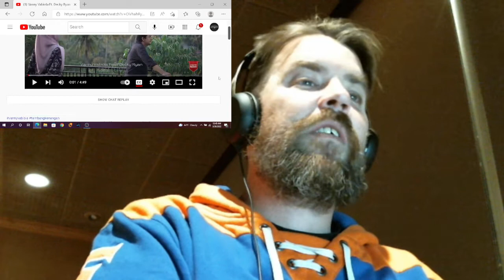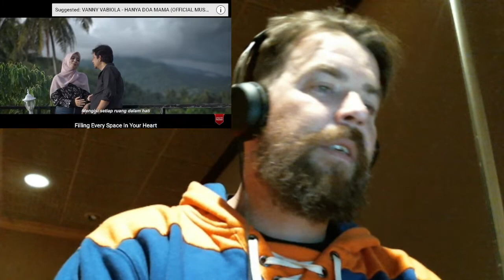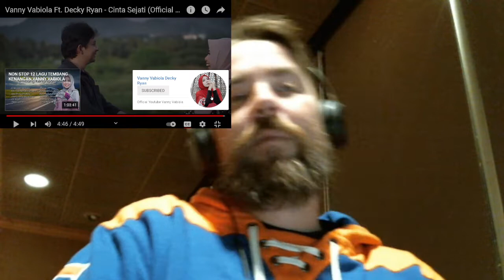VANNY VABIOLA FT DECKY RYAN CINTA SEJATI REACTION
For auto-translations: Settings, English, Auto-Translate, Select Language

For featured requests or reactions please consider donating to the channel through the following links:

You Tube - Jacksonville Joe